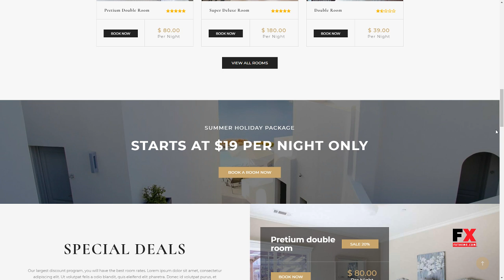Nanovi - Resort and Hotel WordPress Theme Fulk September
Framework Underscores

 Columns 4+

 Layout Responsive

 Tags booking, clean, cruise, flight, full-screen slider, google map, holidays, hotel, rent a a car, reservation, resort, room, self-catering, travel